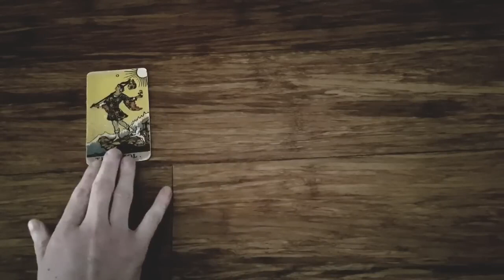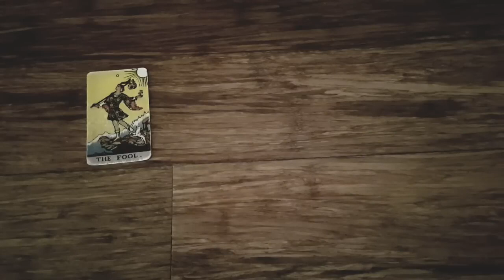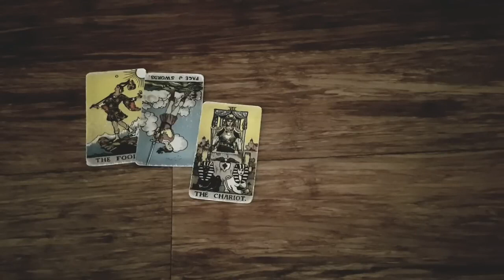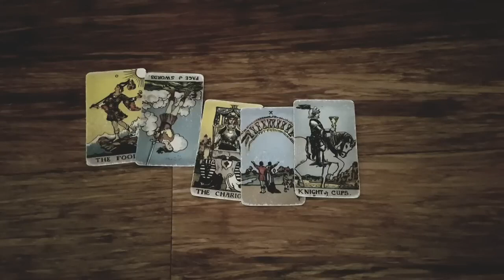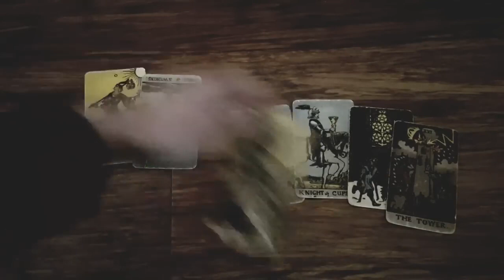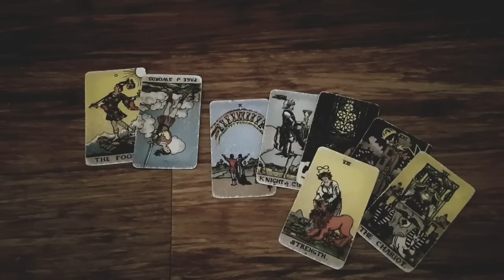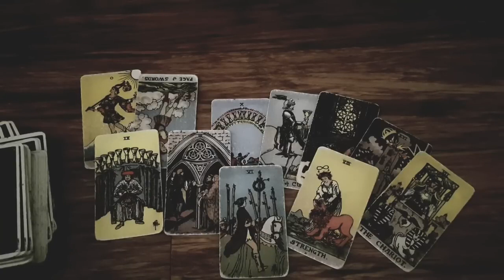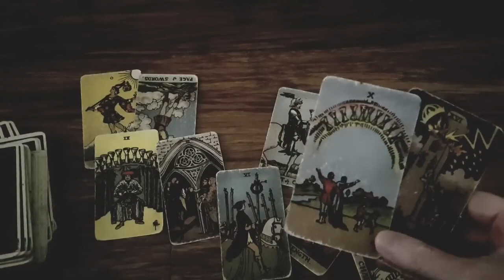AQUARIUS 😍💞THIS PERSON HAS SOME STRONG FEELINGS FOR YOU BUT HONESTLY THEY'RE SCARED AUGUST 7TH-13TH